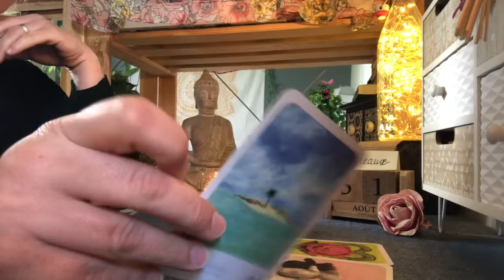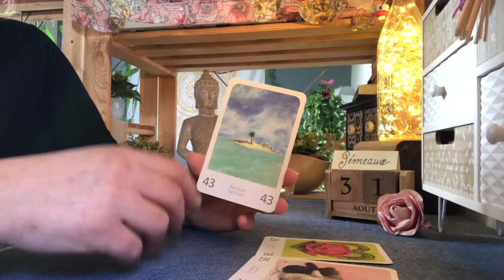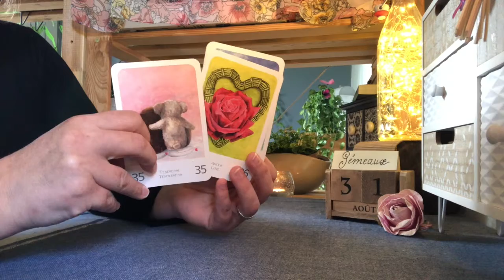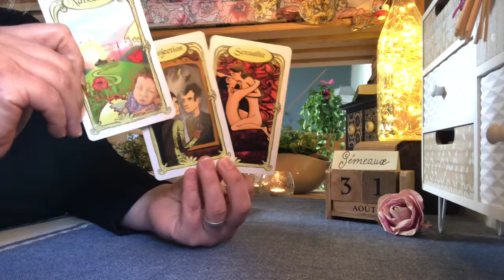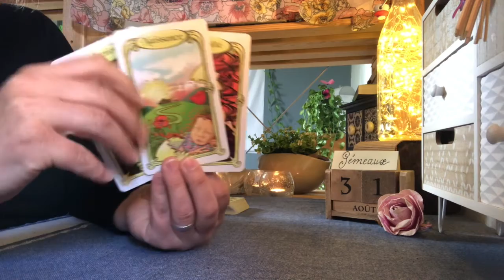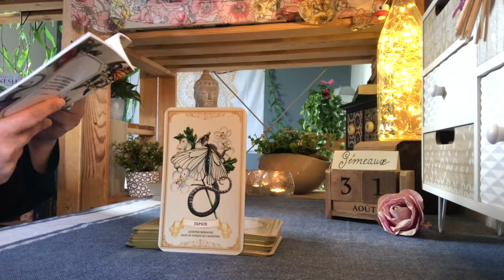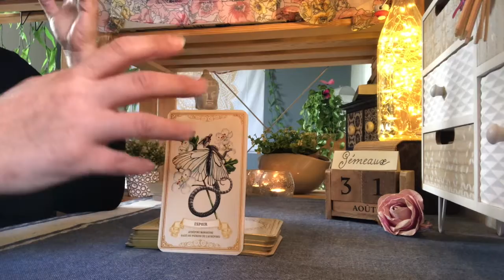Tirage GÉMEAUX ♊️ 31 Août 2021